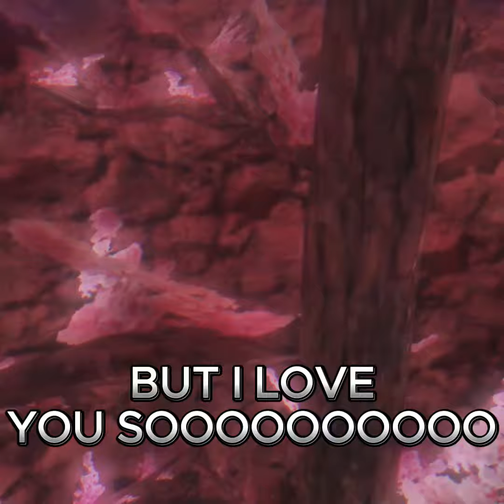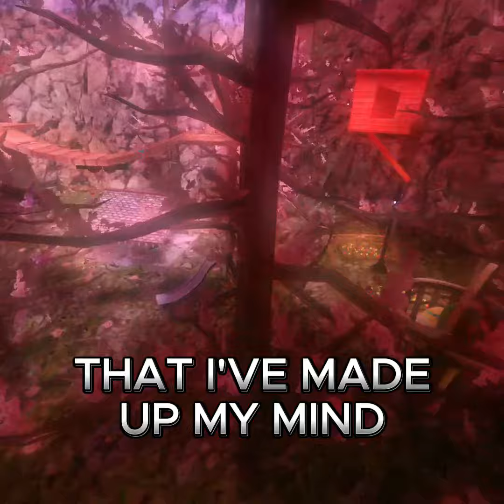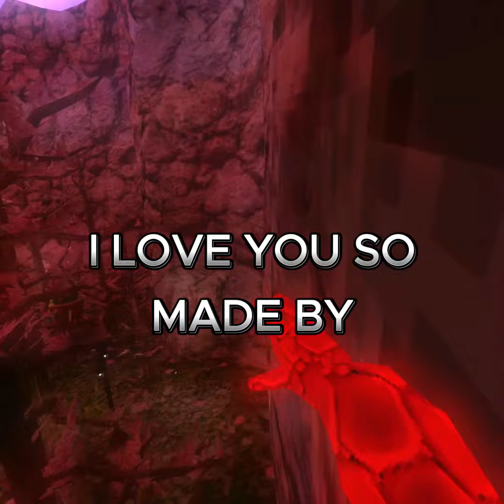I Love You So | Gorilla Tag Montage